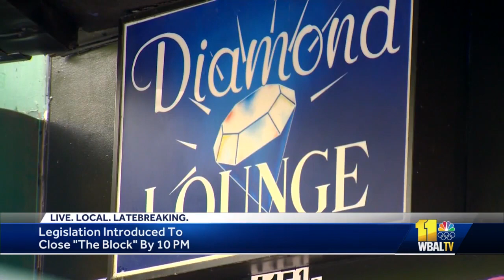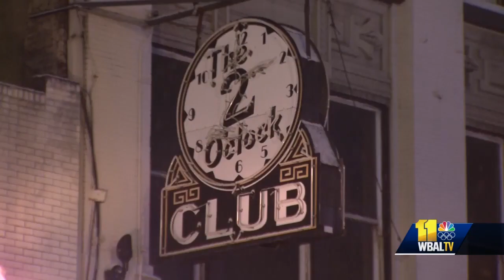Lawmakers propose curfew for certain Baltimore businesses to combat crime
Maryland lawmakers have a new proposal -- a curfew for certain adult clubs and entertainment venues. Lawmakers said the effort could curb Baltimore City violence. 'The Block' refers to businesses in the 400 block of East Baltimore Street. The legislation introduced to the Maryland General Assembly wants those businesses closed by 10 p.m. each night.